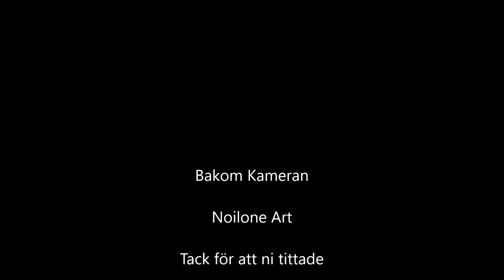Studentmössa 2019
Här visar jag hur jag gör min studentmössa i 3D.
Alla måtten är individuella